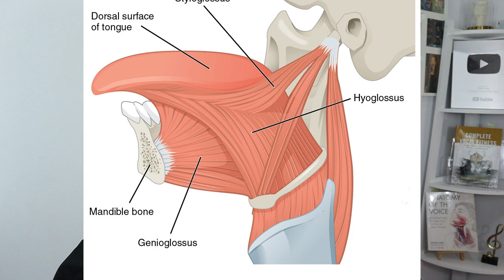Are you straining High Notes? 4 Tips Why and what to do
Hi Singers

Learn how to get Strong with your Voice and book a Singing Lesson